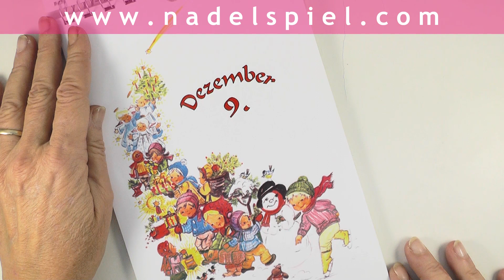eliZZZa Adventskalender * 9. Dezember